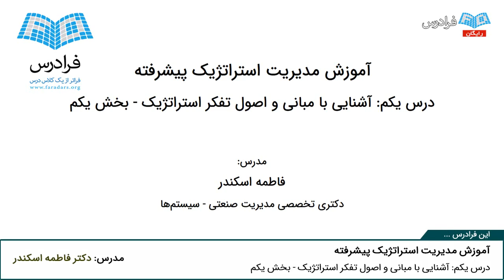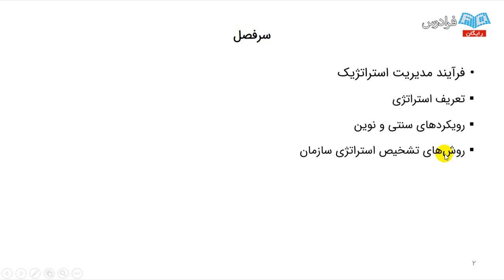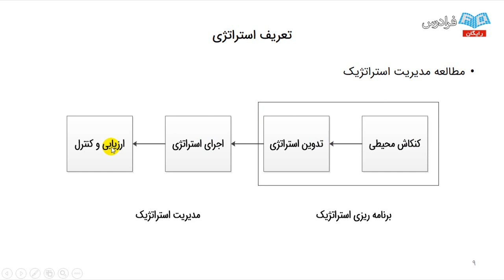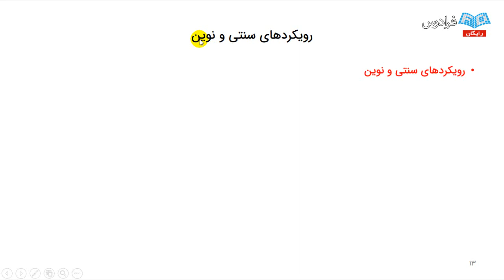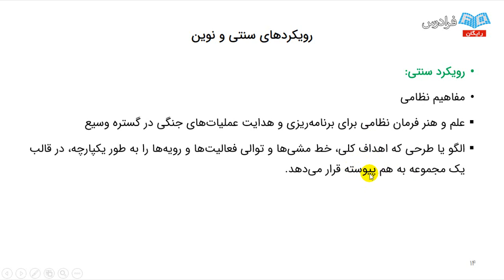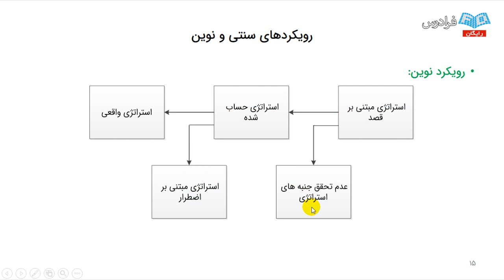آموزش مدیریت استراتژیک پیشرفته - پارت یکم - آشنایی با مبانی و اصول تفکر استراتژیک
مشاهده کامل آموزش مدیریت استراتژیک پیشرفته

استراتژی در سازمان به معنی الگوی متغیر کسب و کار و اهداف سازمان به عنوان: فلسفه وجودی، اهداف، مقاصد و خط مشی‌های موجود در سازمان برای رسیدن به موفقیت است. هر چقدر بین اهداف و فعالیت‌هایی که در حال حاضر در یک سازمان انجام می‌شود، سازگاری بیشتر باشد، امکان موفقیت برای سازمان بیشتر است. استراتژی در حقیقت الگویی منسجم و یکپارچه از تصمیمات هر سازمانی است که برای دستیابی به موفقیت طراحی شده‌اند، همچنین الگویی برای دستیابی به شایستگی‌محوری نیز در سازمان است.